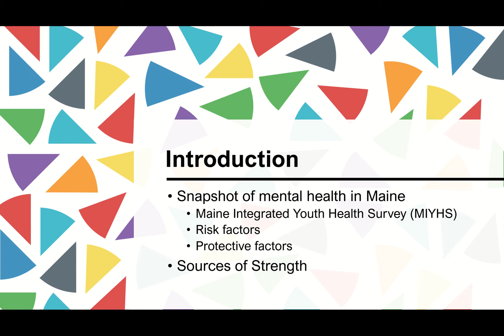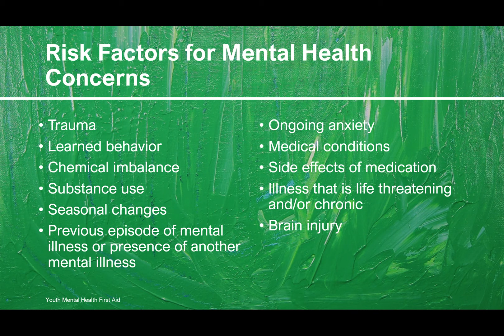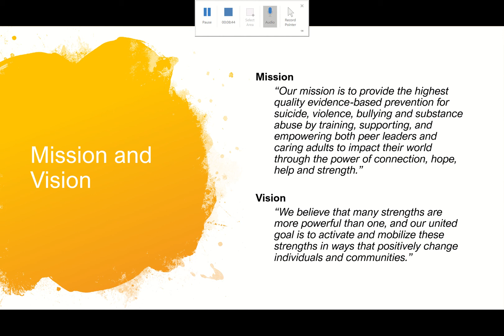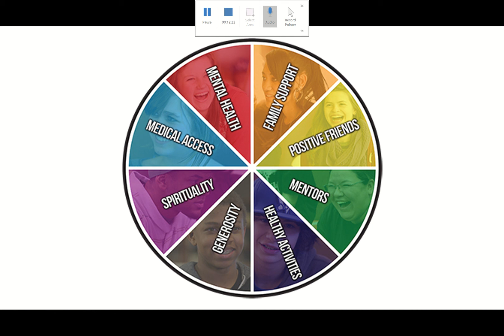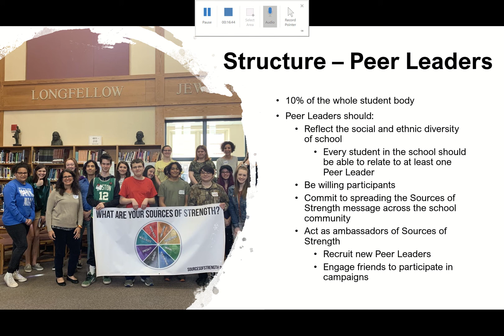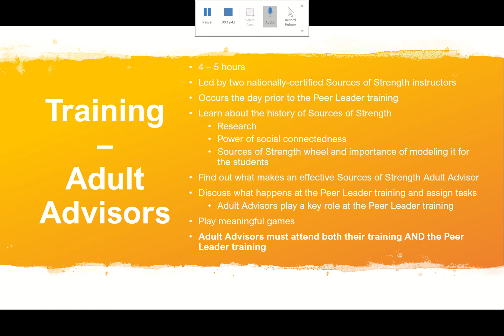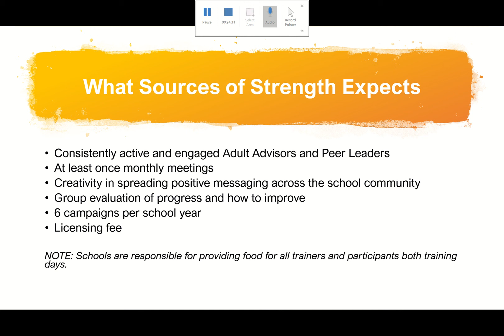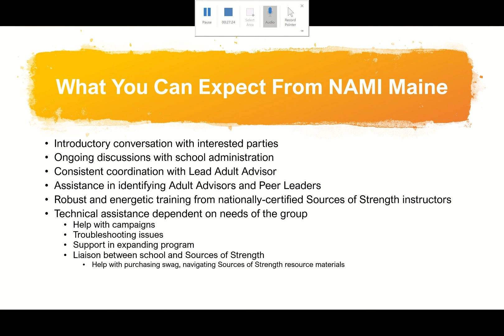Sources of Strength Introductory Presentation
An overview on implementing Sources of Strength in your school.